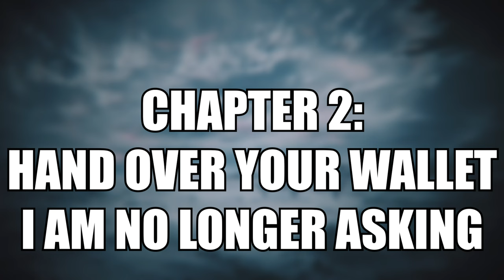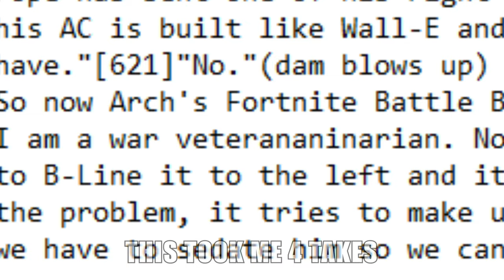Armoring My John's Core || A Very Correct Summary of Armored Core VI || Part 1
Mi amor, Armored Core.
I am a very reliable narrator, and I tell things correctly.

Other Channel @shisn0598
My twitter is @shisn0_gaming

The fanart you see in the thumbnail is made by the following people, and links will be in the pinned comment.
Ayre: u/IRUN888 on Reddit
Carla: @Las91214 on twitter
Allmind: @Las91214 on twitter
Walter: u/Count15 on Reddit